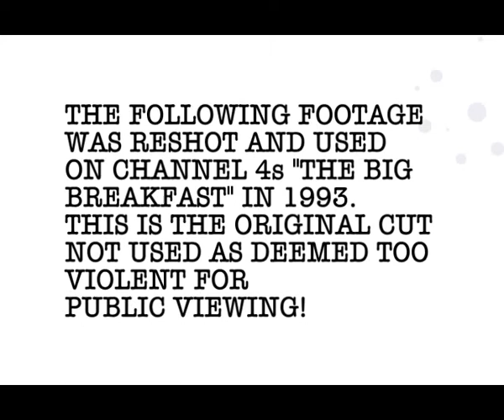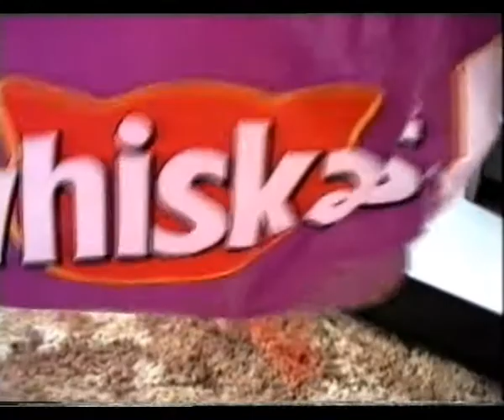Budgie In A Bag Trick!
The ORIGINAL version of "JOEY THE STUNT BUDGIE" that Channel 4 UK viewed before they decided that they obviously could no show me plonking a bird in a plastic carrier bag -  so this is the amusing full version of the random clip that I filmed with the budgie I trained.

NO BUDGIES WERE HARMED IN THE MAKING OF THIS CLIP!!

JOEY the star of THE BIG BREAKFAST TV show here is the TV clip that was eventually used and broadcast in the 1990's (link to that below)